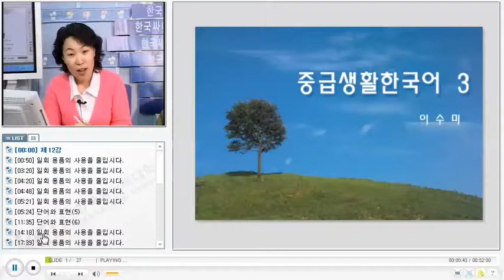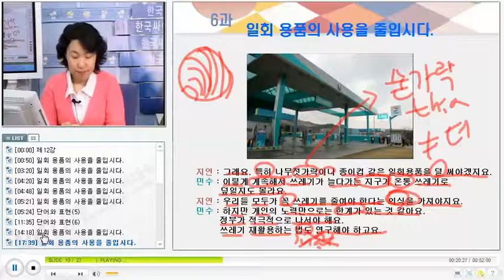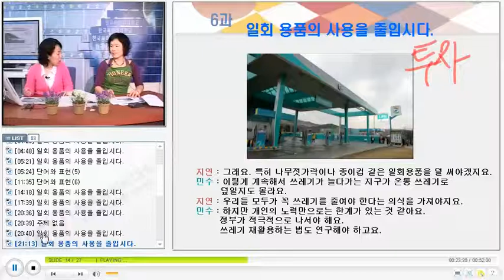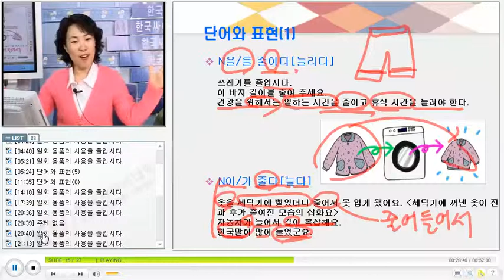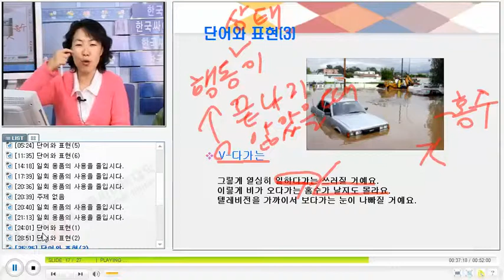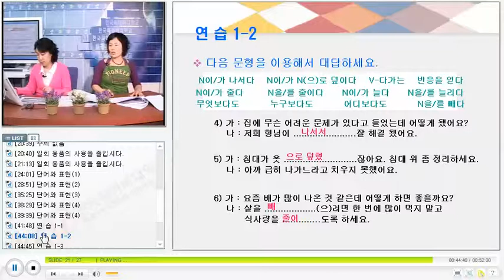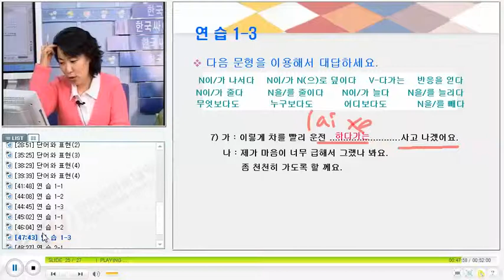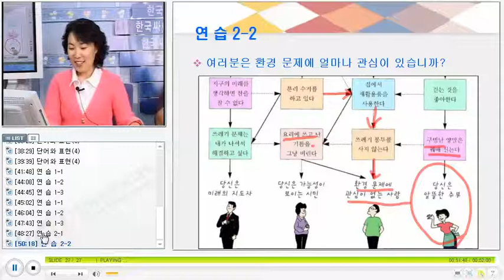베트남 한국어 회화 KCV Practical Korean Conversation for Vietnamese 2312